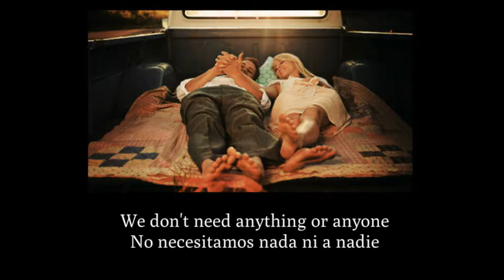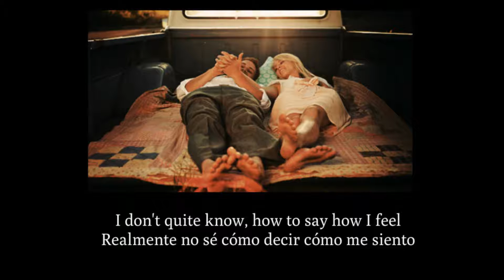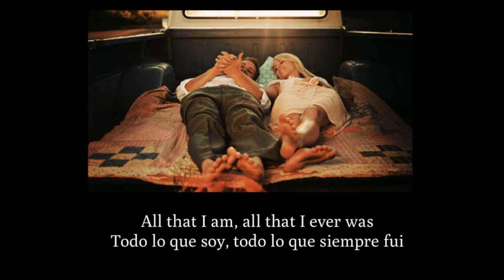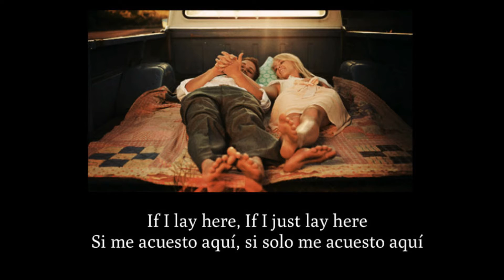Chasing Cars - Snow Patrol (Lyrics - Inglés/Español)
Canción: Chasing Cars
Artista: Snow Patrol
Álbum: Eyes Open